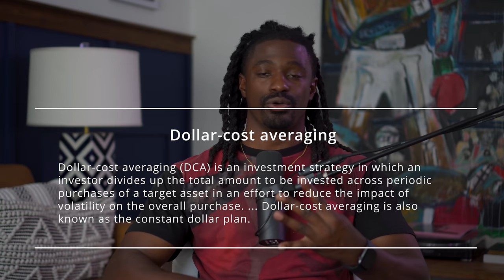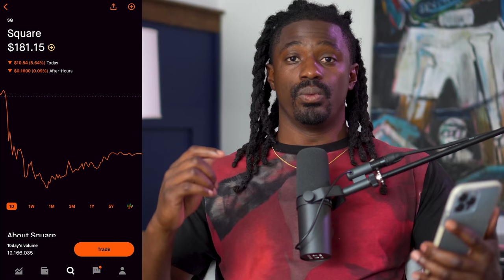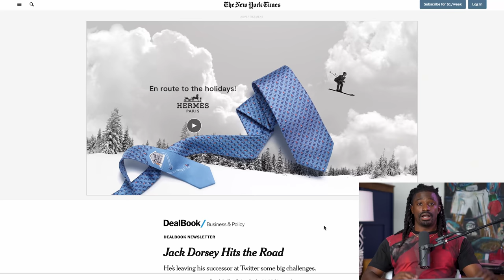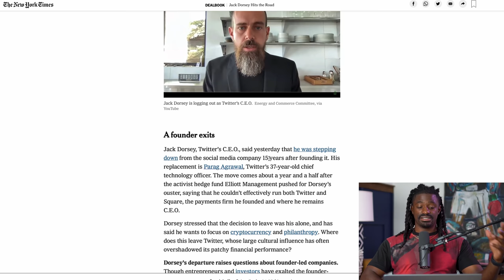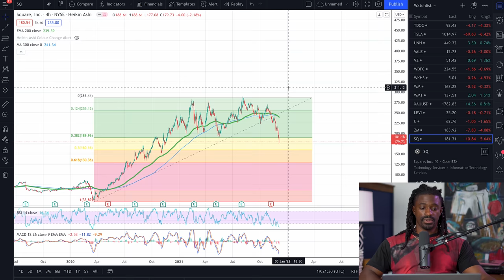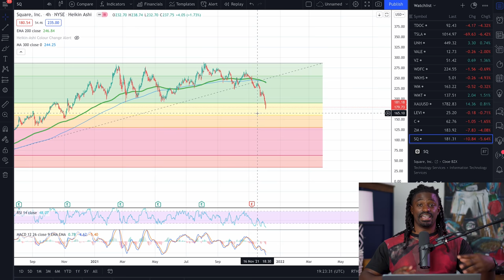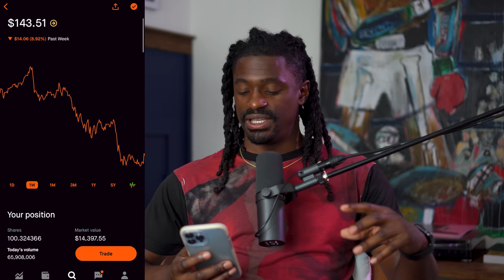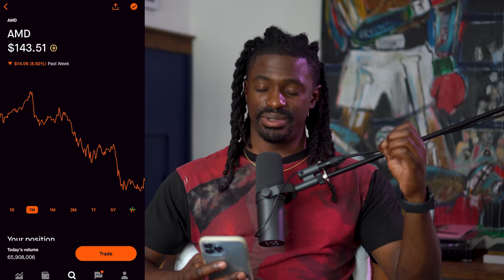Watch This Before The Market Opens - Top 4 Stocks To Buy Now